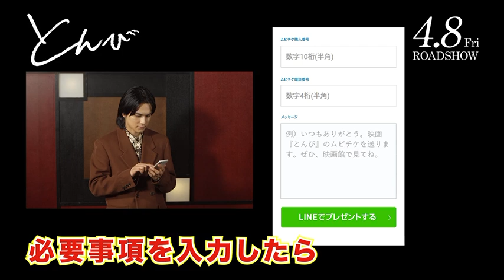”大切なあの人に…”映画『とんび』をLINEで贈りませんか？阿部寛さん＆北村匠海さんからスペシャルメッセージ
4月8日の公開の映画『とんび』のムビチケ前売券（オンライン）を購入して、大切な人にプレゼントしてみませんか？遠く離れたご家族や、感謝の気持ちを伝えたい方への贈り物にも🎁🎬

🎫ムビチケ前売券（オンライン）購入サイトはこちら

‹作品情報›
阿部 寛×北村匠海　親子の不滅の絆を描く“家族の物語”
映画『とんび』4月8日（金）全国公開！
主題歌は ゆず「風信子」 ！

幾度途切れても必ず繋がってゆく親子の絆を描く、重松 清による不朽の名作小説「とんび」。今この時代にこそ届けたいと、初映画化が実現。
主人公の、破天荒ながら愛すべき父・ヤス役には、圧巻の表現力と存在感を放つ阿部 寛。ヤスの息子・アキラ役には、若手実力派の中でも突出した才能を発揮する北村匠海。さらに、多くの深遠な物語をエンターテイメントとして昇華させてきた監督・瀬々敬久の元に、薬師丸ひろ子、杏、安田 顕、大島優子、麻生久美子、他豪華キャストが集結。これは、古き良き時代の物語にとどまらない、新たな時代への希望を予感させる、今、そして未来へ繋がる家族の絆の物語。

【STORY】
昭和37年、瀬戸内海に面した備後市。運送業者で働くヤス（阿部 寛）は、今日も元気にオート三輪を暴走させていた。愛妻・美佐子（麻生久美子）の妊娠に嬉しさを隠せず、姉貴分のたえ子（薬師丸ひろ子）や幼馴染の照雲（安田 顕）に茶化される日々。幼い頃に両親と離別したヤスにとって家庭を築けるということはこの上ない幸せだった。遂に息子・アキラ（北村匠海）が誕生し「とんびが鷹を生んだ」と皆口々に騒ぎ立てた。しかしようやく手に入れた幸せは、妻の事故死で無残にも打ち砕かれてしまう。こうして、父子二人きりの生活が始まる。母の死を理解できないアキラに、自分を責めるヤス。和尚の海雲（麿 赤兒）は、アキラに皆が母親代わりなってやると説き、雪が降っても黙って呑み込む広い海のようにアキラに悲しみを降り積もらすな―「お前は海になれ」と、ヤスに叱咤激励するのであった。親の愛を知らずして父になったヤスは、仲間達に助けられながら、我が子の幸せだけを願い、不器用にも愛し育て続けた。そんなある日、誰も語ろうとしない母の死の真相を知りたがるアキラに、ヤスは大きな嘘をついた──。

映画『とんび』2022年4月8日（金）全国公開
主演：阿部寛
出演：北村匠海　杏　安田顕
原作：重松 清「とんび」（角川文庫刊）
監督：瀬々敬久
主題歌：ゆず「風信子」